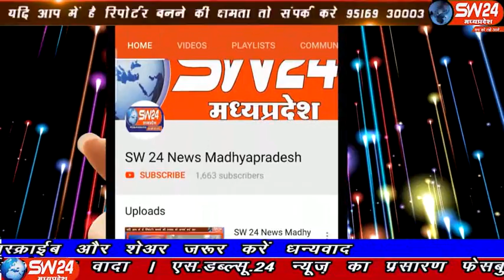sw24news kasrawad, 24.10.2019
खरगोन जिले में अवैध मदिरा के निर्माण, संग्रहण, परिवहन, विक्रय और चैर्यनयन के विरुद्ध कलेक्टर गोपाल चन्द्र डाड, जिला-खरगोन के निर्देशन और सहायक आबकारी आयुक्त पराक्रम सिंह चंद्रावत के निर्देष पर विशेष अभियान चलाया जा रहा हैsw24news